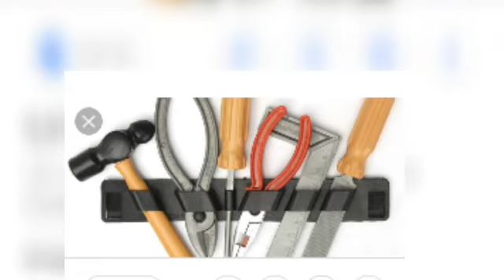مفاجأة سارة لا تفوتك (قصة الأخوين) | قصة + عبرة